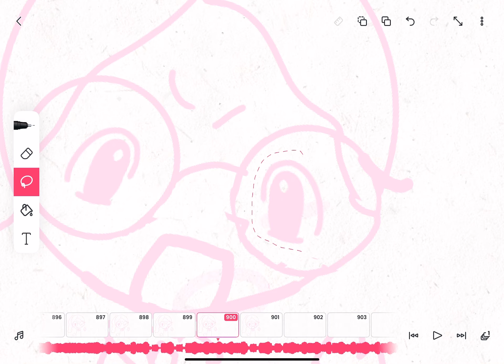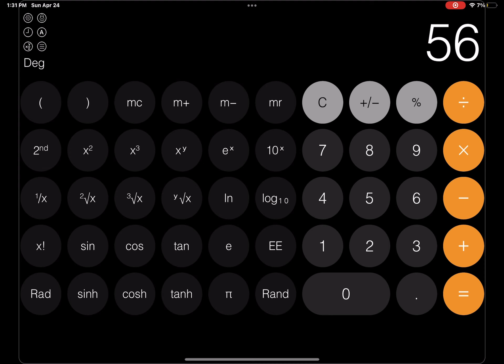HO HO HO MERRY 901th